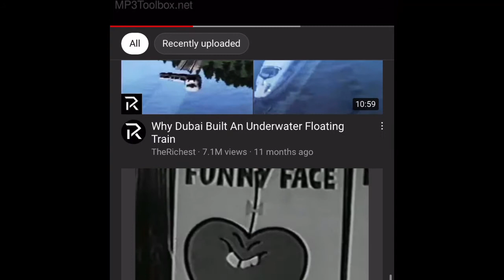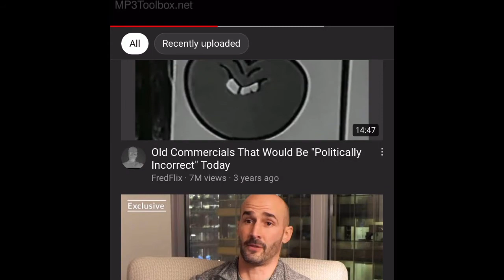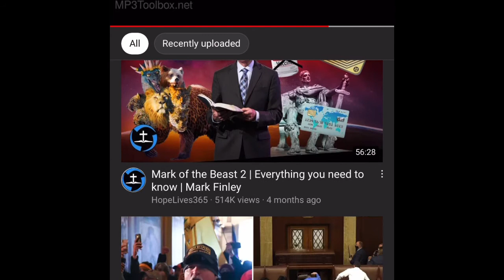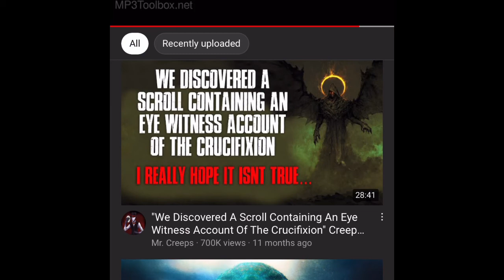Lil Tony - Calling me ( slowed )